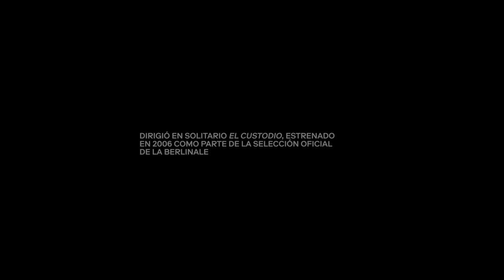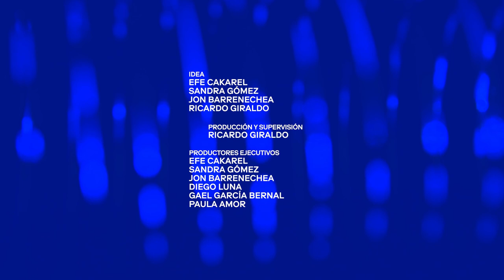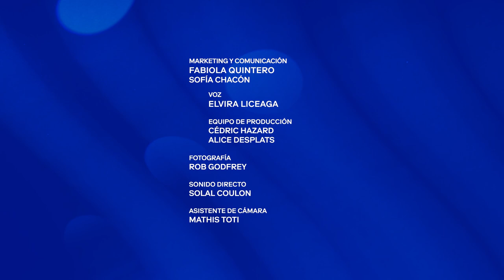MUBI Podcast: Encuentros | Episodio especial: Rodrigo Moreno desde Cannes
En este episodio, se habla de la libertad y la poesía cinematográfica como alternativa al realismo imperante en el cine latinoamericano.

Rodrigo Moreno es un director, productor y guionista de Argentina. Tras colaborar en largometrajes antológicos de ficción que fueron pilares del Nuevo Cine Argentino, dirigió en solitario El custodio, estrenado en 2006 como parte de la selección oficial de la Berlinale, competencia a la que regresó cinco años más tarde con Un mundo misterioso. También dirigió Reimón y Una ciudad de provincia, obras presentadas en Róterdam y BAFICI con las que se acercó al registro documental. Su filmografía se ha caracterizado por señalar las problemáticas laborales y sociales, a través de personajes que en ocasiones dan cuenta de la incertidumbre y el goce del ocio. Recientemente, estrenó LOS DELINCUENTES en la sección Una cierta mirada de Cannes 2023.

En conversación con la programadora y crítica Pamela Biénzobas, Rodrigo habla de su interés por regresar a algunos gestos esencialmente cinematográficos y la relación del cine con el tiempo presente.

Este es un episodio especial de MUBI Encuentros realizado en el marco del Festival de Cannes 2023 que tendrá una versión en audio y en video.